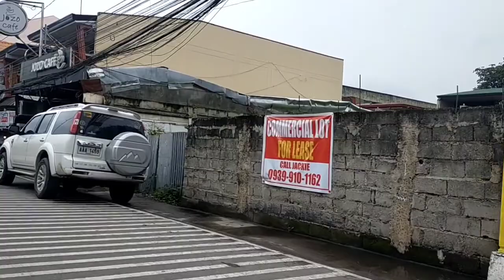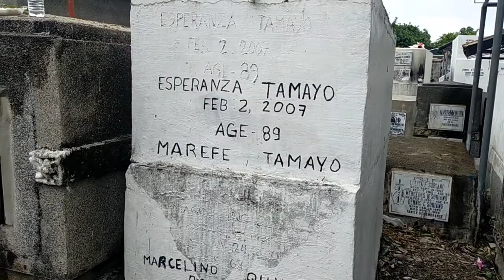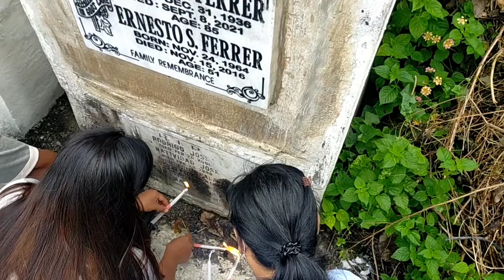ROMAN CATHOLIC I PUBLIC CEMETERY I UNDAS 2022 I MALASIQUI PANGASINAN